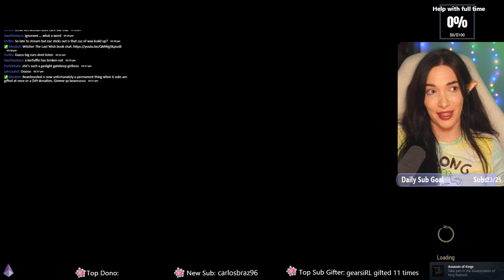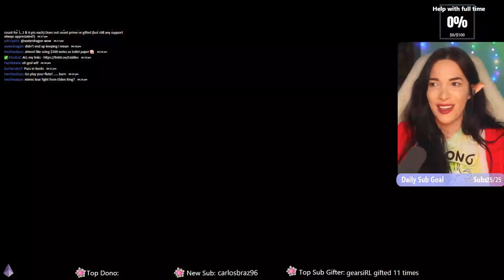The assassin of Kings? Witcher 3: Wild Hunt first playthrough (next gen)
0:00 Intro
2:00  Final preparations quest Triss
25:57 Final preparations Yennefer
45:58 Ronvid of the Small Marsh
50:00 Reason of state
1:04:00 Deadly Delights
1:18:00 An elusive theif quest
1:34:40 Missing son
1:44:30 The Nithing quest

The Witcher 3: Wild Hunt is a 2015 action role-playing game developed and published by CD Projekt. It is the sequel to the 2011 game The Witcher 2: Assassins of Kings and the third game in The Witcher video game series, played in an open world with a third-person perspective. The games follow the Witcher series of fantasy novels written by Andrzej Sapkowski.

The game takes place in a fictional fantasy world based on Slavic mythology. Players control Geralt of Rivia, a monster slayer for hire known as a Witcher, and search for his adopted daughter, who is on the run from the otherworldly Wild Hunt.

Please note, I'm new to uploading my livestream vods will try my best to make it as edited down and easy to watch but I am constantly learning and improving and sometimes mistakes are made haha.
If you'd like to go an extra mile in supporting then please consider tossing your prime subscription to this Twitcher. ;)